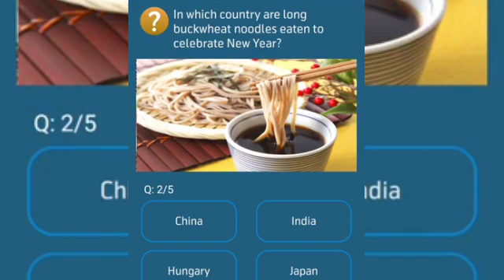Who started the New Year festival of ball drop?